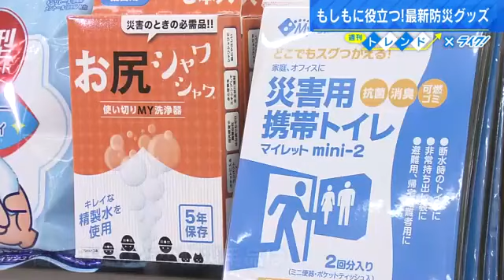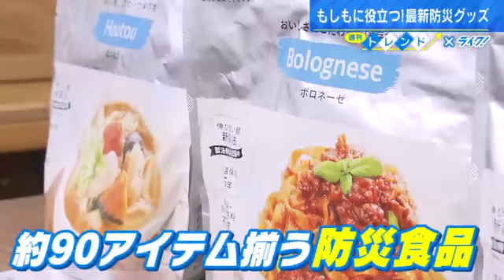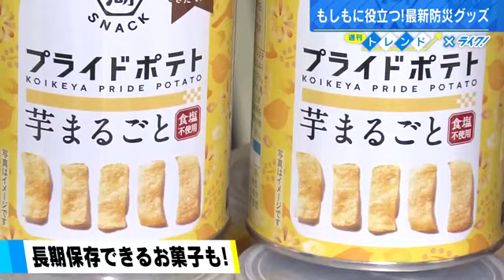今すぐ欲しい！最新防災グッズ 玄関チェアが防災バッグに変身 寝袋になるクッション 非常食チーズケーキ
９月１日は防災の日。この防災の日を含む８月３０日から１週間を毎年「防災週間」として、防災に関する行事や訓練などが行われます。もしもに役立つ、最新の防災グッズを調べてきました。

最新の防災グッズを求めおじゃましたのはハンズ広島店です。

中西アナウンサー「あ、ありました！防災用品って書いてありますね。色々とありますけど、こちらが食品コーナー？」
ハンズ広島店片辺陽子さん「そうですね防災食品はだいたい９０アイテム。衛生用品などの防災用品、こちらは約１７０アイテム取り揃えております」
中西アナ「１７０もあるんですか！」
片辺さん「はい」

圧巻の品ぞろえを誇るハンズの防災コーナー。
避難時に活躍する衛生用品や停電時に役立つ照明にモバイルバッテリー。
中でも今注目したい商品が？

片辺さん「災害時だけでなく、通常からインテリアとして活用できるアイテムが人気となっております」

あまり結びつかないイメージの防災とインテリア。
一つ目の人気商品が？

中西アナ「椅子ですよね？」
片辺さん「そうなんですよ。玄関チェアとして使っていただける。収納しない防災バッグです」
中西アナ「防災バッグですか？どう見ても椅子なのに防災バッグ？」
片辺さん「そうなんです。いつもは靴を履く時に使っていただく」
中西アナ「クッションがちゃんときいていて座り心地いいです」

ふかふかの玄関チェア。これに隠された秘密が…

片辺さん「こちらの背面にベルトが」
中西アナ「ほんとだ！リュックに変身するという事なんですね」
片辺さん「そうなんです」
中西アナ「面白い！」
片辺さん「約２４リットルの容量が入ります。だいたいおひとり様の防災用品や食品３日分が入る容量になっています。防災バッグって保管場所としては玄関が一番おすすめなんです。どこにしまったか分からなかったら意味がないじゃないですか。玄関先に置いておけるのですごく人気商品です」

普段使いできる最新防災グッズ。続いては？

片辺さん「こちらです」
中西アナ「クッション？災害時に避難所とかで疲れたりしますもんね…クッション」
片辺さん「そうですね、その使い方もアリなんですけど」

普段は家や車に置いておくと便利なクッション。実は、サイドにあるファスナーを開けて広げると、アレに変身するんです。

片辺さん「寝袋に早変わりです」
中西アナ「すごい！小さなクッションがこれだけ広がって」
片辺さん「そうなんですよ」

コンパクトなクッションが寝袋に変身！全長は２００センチあるので成人男性も余裕をもって利用できるほか、嬉しいポイントが色々と隠されていました。

片辺さん「お休みの時にお顔が見られないように。あとは眩しくて寝られないという方にはフードが結構がっつり」
中西アナ「これは落ち着きますね。いいですね。
片辺さん「この内側の肌ざわりもいいですね。すごくサラサラしていて。ちょうど左手の下の辺りに…こちらです」
中西アナ「なんですか？このポケットは」
片辺さん「貴重品が入れられるように収納が付いています」
中西アナ「寝袋の内側のこの部分に付いていたら盗難の心配もないですね。色んな機能が付いているんですね」

さらに抗菌防臭加工も施されており洗濯機での丸洗いもオッケー。
防災用品としてはもちろん、キャンプや車中泊にも使えるとあって今とっても人気の商品なんです。

さぁ続いてこちらも気になる防災食品。その需要の高さから年々進化を遂げバリエーションも豊富に。その中で特に最近増えているという商品に注目しました。

中西アナ「防災食でもこちらは？」
片辺さん「スイーツの人気商品を集めています」
中西アナ「甘いもの？」
片辺さん「そうですね。甘いものは災害時に心がホッとしますし。あとは必要なカロリーも吸収できますので大変おすすめです」
中西アナ「こちらはお菓子ですか？」
片辺さん「そうですね。よくスーパーやコンビニなどで見かけるお菓子。こちらも防災食として登場しております」
中西アナ「避難所で開けた時に普段食べている味を味わえるというのは心が落ち着きそうですね」

中でもイチオシが缶詰のチーズケーキです。
中を見てみると…

中西アナ「あー！しっとりしてる感じ。ちょっとプリンみたいな感じもありますね。いただきます！（※試食）美味しいです。幸せ！ケーキだ。ケーキです。なめらかですね」
中西アナ「抹茶の風味もチーズの風味もしっかりして。思った以上に本格的でした。美味しい」
片辺さん「防災用としてはもちろんなんですが、ちょっとしたギフトにご購入されるお客様もいらっしゃいますね」
中西アナ「防災のグッズって準備しなきゃいけないものというイメージがあったんですけど。これだったら自分から進んで準備したくなるな」
片辺さん「そうですね。この機会に是非備える防災ではなく、日常から使える商品で防災を心がけていただければと思います」

※「ハンズ広島店」
広島市中区八丁堀